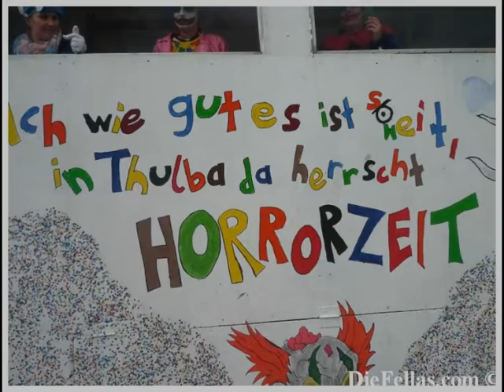Diebach Faschingszug 09.02.2016 mit Hubert und Matthias Gruppe Weintrauben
Diebach Faschingszug 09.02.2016 mit Hubert und Matthias Gruppe Weintrauben Diäbicher Gaudiwurm 2016 Hubert und Matthias Die Fellas - Reisebüro Fella in Hammelburg Onlinebuchung @

Diebach Faschingszug 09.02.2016 mit Hubert und Matthias Gruppe Weintrauben Diäbicher Gaudiwurm 2016

Helau, es geht schon wieder los.

Liebe Faschingsfreunde,

es geht wieder los, der Diäbicher Gaudiwurm schlängelt sich am Faschingsdienstag 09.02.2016 ab 13:31 Uhr wieder durch Diebach.

Ab 12:15 Uhr Aufstellung der Gruppen und Wägen am Heerweg (Nähe Bahnhof)
 Im Anschluss Kehrausparty mit DJ Swen in der Vereinsringhalle.